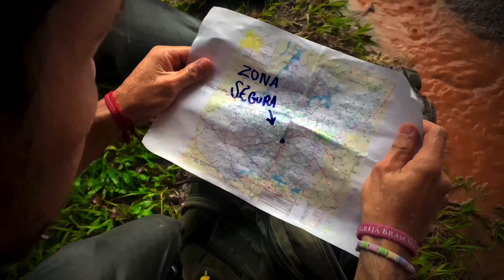Santuário dos Corvos - Teaser Trailer Oficial (BR) ( Horror 2021 )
SINOPSE
Em um mundo pós apocalíptico provocado pelo vírus “ COVID “ grupos de sobreviventes se unem com um único propósito comum, sobreviver da ameaça real os MORTOS VIVOS.
Além disso eles irão descobrir que algo maior e pior que isso está prestes a cruzar o caminho deles.

Santuário dos corvos é um projeto 100% amador e independente, sem nenhum patrocínio ou investimento, com poucos recursos, estamos filmando e estamos contente com o resultado, filmado com um celular e editado pelo mesmo.

Soundtrack trailer 2WEI - Echoes - Blackburn